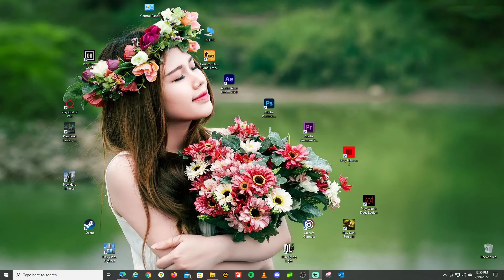RedOne ft Enrique Iglesias, Aseel and Shaggy Don't You Need Somebody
Alexander Zulkarnain